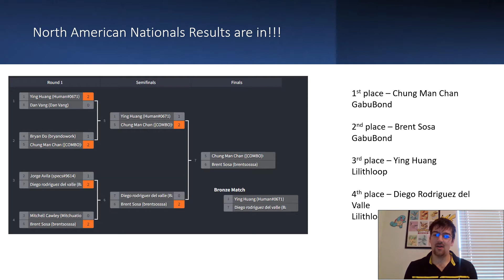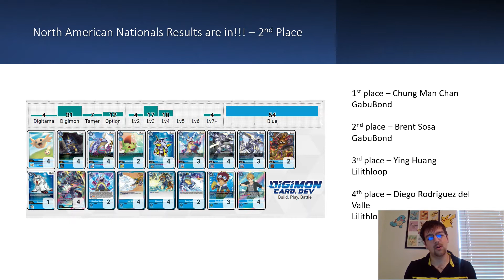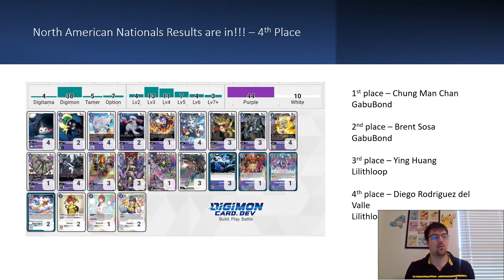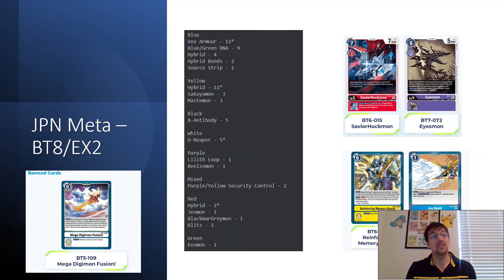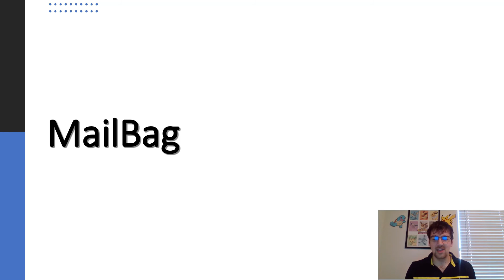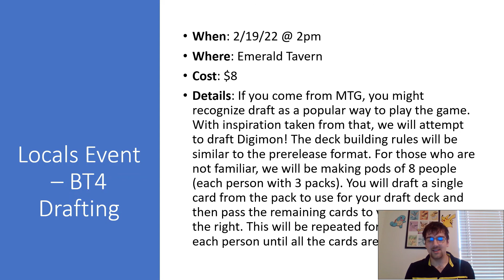This Week in Digimon TCG: Nationals Are Over!!! BT7 and BT9 are on the Menu!!!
This week we cover news regarding the European and Latin America Nationals, some more BT9 cards, and the upcoming events both IRL and online for digimon!!!

Background music comes from the site below.